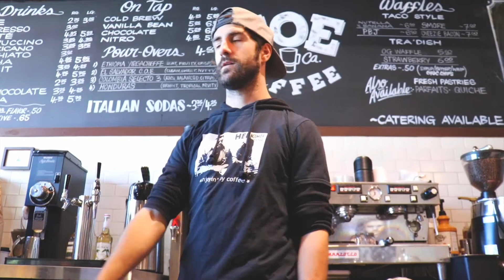Lil' Red Riding Joe Mural Timelapse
Finally got some footage of a Joe chalk mural, little red riding hood mixed with hip-hop. enjoy